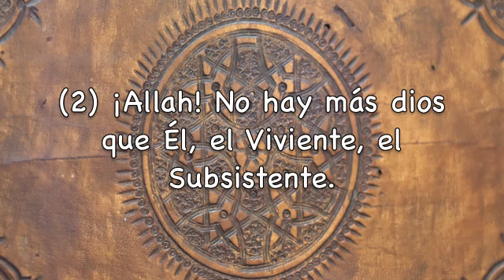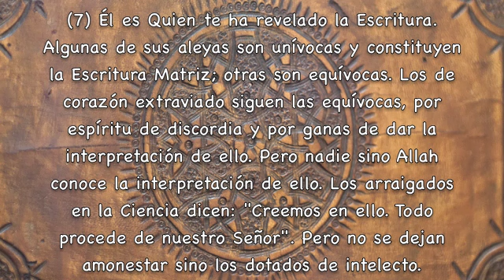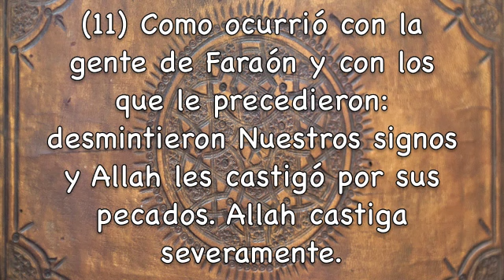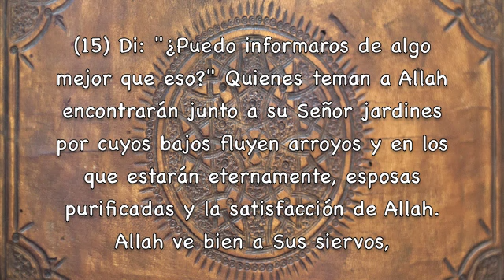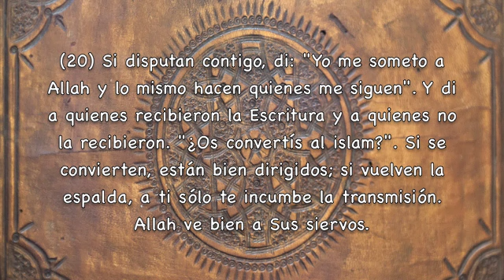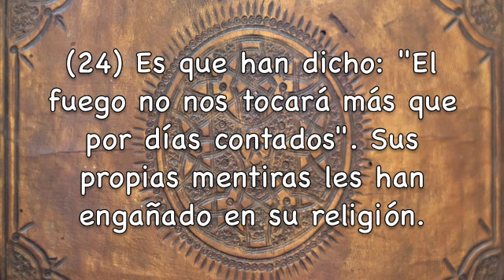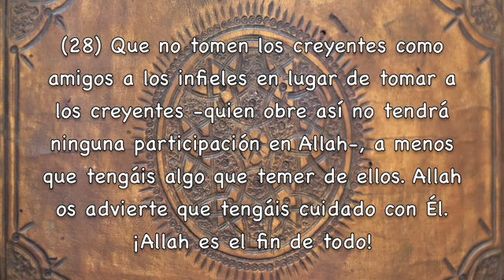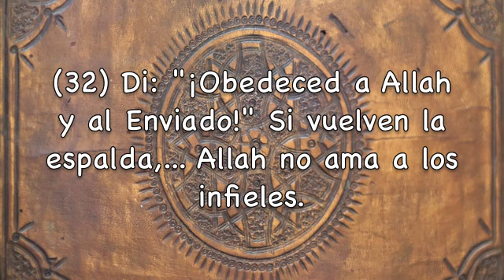Sura Al-'Imran 1ª Parte Del 1 al 32 La familia de Imran Subtítulos Español Abdulbasit Abdulsamad